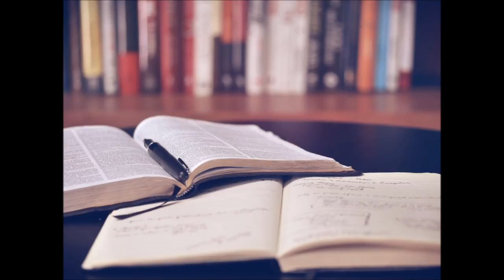Kenneth Osborne, Lord Osborne